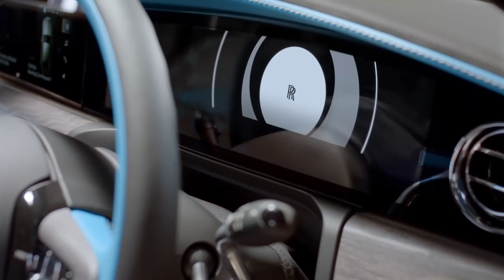The Rolls-Royce Ghost Series II (2025) is the “affordable” and incredibly luxurious Rolls-Royce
Hey Guys, It’s the all-new Rolls-Royce Ghost Series II: The most advanced, driver-focused V12 Rolls-Royce ever created

The Ghost Series II is a powerful, driver-focused and elegant take on the most successful Rolls-Royce brand in history. In line with customer requests, the subtle evolution of the Ghost’s self-assured, monolithic exterior appearance serves as a powerful stage for bespoke commissions.

EXTERIOR The Ghost Series II is more in keeping with Rolls-Royce’s pure, monolithic design approach than ever before. The front end has been distilled into a clean, contemporary showcase for the illuminated Rolls-Royce Pantheon grille, an element of Rolls-Royce design iconography that continues to be celebrated by customers around the world. The Ghost Series II’s modern presence is captured in its updated headlights and daytime running lights, that extend from the lower part of the grille to the edge of the front wings, descending to emphasise the car’s generous 2148 mm width. The lower part of the front fascia serves as the base for the grille, augmented by new chrome ornaments that form a ‘floating’ visual base for the Spirit of Ecstasy mascot.
At the rear, the Ghost Series II benefits from a new taillight configuration, harmonising the side and rear surfaces. This treatment is inspired by the Spectre, each featuring two expressive vertical light panels flanked by a curved chrome element, discreetly inscribed with the double ‘R’ monogram.

Customers can choose between two new 22-inch 9-spoke wheel designs, one fully polished and one partially polished. Both treatments elegantly and modernly complement the contemporary yet timeless design of the Ghost Series II, and subtly reflect its underlying power.

GHOST SERIES II: A new mood created by colour For the Ghost Series II, designers have also created a new exterior colour, joining the brand’s existing palette of over 44,000 ready-to-wear shades and the Bespoke Colour Service, where customers can create their own shade and reserve it for their exclusive use.

GHOST SERIES II: The interior of the Ghost Series II celebrates craftsmanship, both analogue and digital. Housed in the new pillar-to-pillar glass panel, the central information display integrates the brand’s advanced operating system. This allows customers to extend their Bespoke order from hardware to software, as the colour of the digital instrument dials can now be customised to complement the interior palette or exterior finish of the car, in line with Ghost customers’ fascination with new, contemporary ways of making Bespoke statements. SPIRIT also integrates Whispers, the Rolls-Royce members’ private app, allowing owners to send destinations directly to their car, view its location and manage vehicle locking remotely, highlighting how customers increasingly view their Rolls-Royce as a central part of a wider lifestyle experience.

ENGINEERING At the heart of the Ghost Series II is the brand’s uncompromising, powerful and near-silent 6.75-litre V12 twin-turbo petrol engine and iconic eight-speed gearbox. This powers the all-wheel steering and all-wheel drive. Maximum torque is available from as low as 1,600rpm – just 600rpm above idle – giving the impression of a single, endless gear and the unique ‘buoyancy’ associated with the Rolls-Royce experience. The Ghost Series II’s renowned planar suspension system integrates the unique upper wishbone shock absorber unit above the front suspension assembly. This works in concert with the electronically controlled continuously variable dampers and the air strut assemblies

The Black Badge Ghost II Series is available to order at launch

► Different Playlists According to Brand